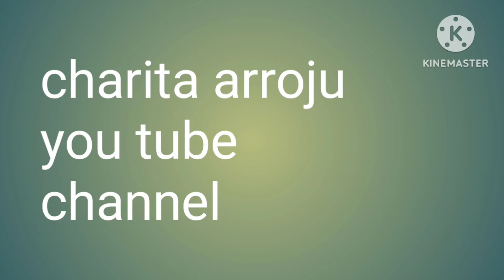tips for all